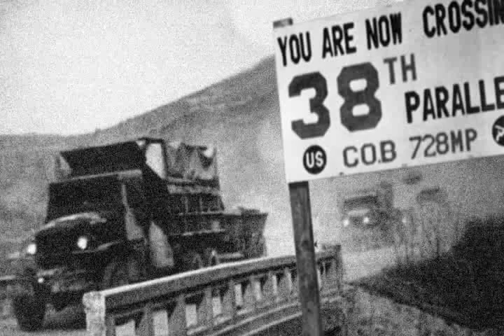IRIS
IRIS (Interfaith Refugee and Immigration Service), a program of the diocese, is the focus of this week's Just Action video, with comments from Bishop Jon Bruno and from Dr. Lee Ae-ran of the Republic of Korea, herself a former refugee, who recently visited IRIS.